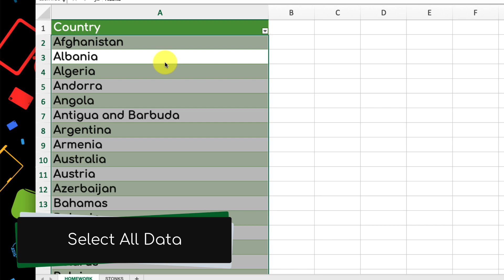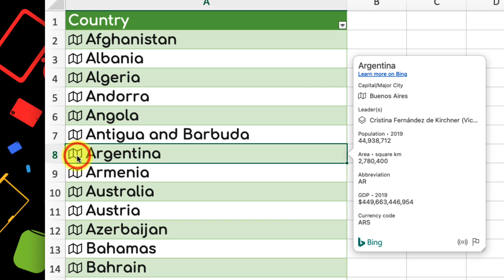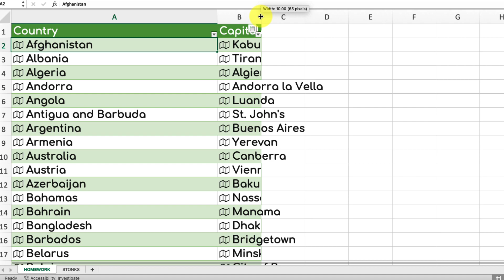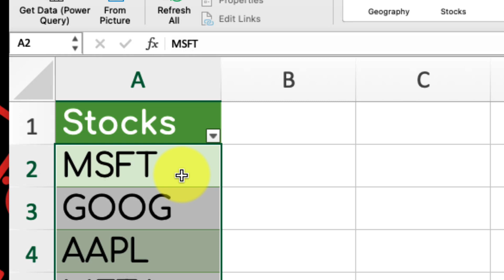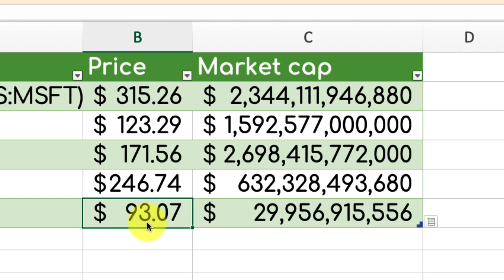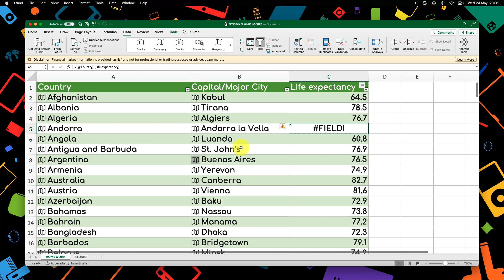Real-Time Data at Your Fingertips: Excel Data Types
Stay ahead of the game with live data updates in Excel using the powerful Excel Data Types feature!

With Excel Data Types, you can access real-time information from trusted sources directly within your Excel spreadsheets. From stock prices and currency exchange rates to population data and company information, this feature opens up a world of possibilities for dynamic data analysis.

In this tutorial, I'll show you how to leverage Excel Data Types to bring live data into your Excel sheets, keeping your information up-to-date and making informed decisions effortlessly.

Music from Uppbeat (free for Creators!)